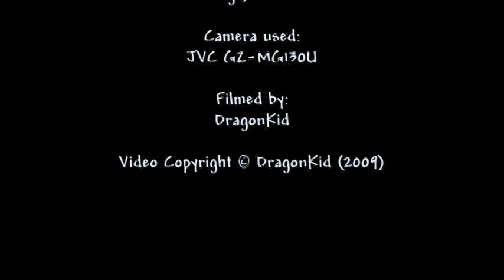Post-Car Furpile Gathering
Filmed at Oklacon 7: The Se7en Furry Sins in Roman Nose State Park, Watonga, Oklahoma.